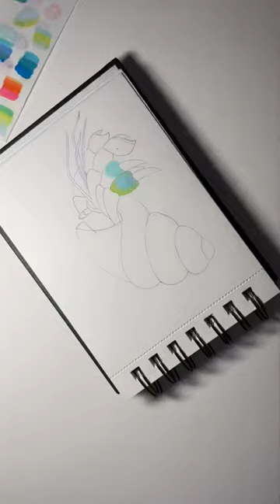how to draw hermit crab. hermit crab art # short